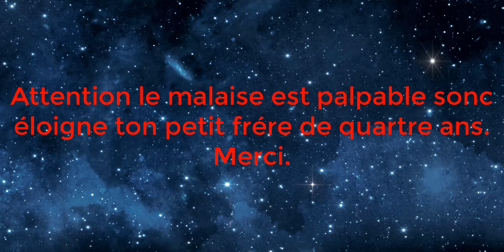Sword Art Online - Courage ( Kover )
Yo tout le monde c'est Koga 71 j’espère que vous allez bien aujourd'hui ont se retrouve pour un kover spécial 90 abonnés j’espère que ça vous plaira.
PS : Merci beaucoup pour les 90 j'ai du mal a croire que dans 10 je suis a 100 et j'avoue que j'ai vraiment très hâte.